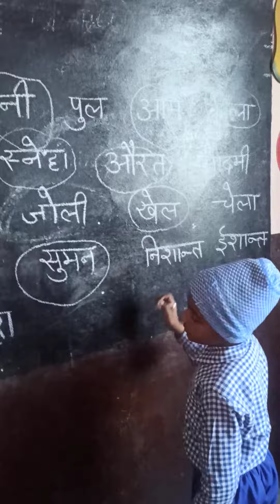27 February 2022